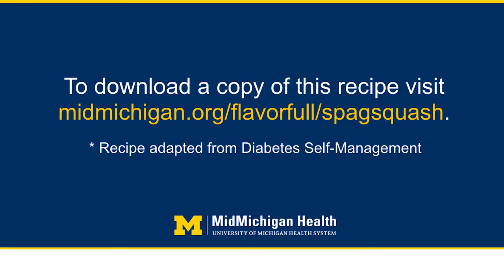Flavorfull: Spaghetti Squash and Sausage Supper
Spaghetti Squash and Sausage Supper

1 spaghetti squash
1 tsp. olive oil
2 Italian turkey sausage links, casings removed
1 onion, diced
1 cup sliced mushrooms
2 cloves garlic, minced
1 pint cherry tomatoes
1 tsp. Italian seasoning
½ tsp. salt
½ tsp. black pepper
Chopped fresh basil

Cut spaghetti squash lengthwise in half. Remove seeds. Place squash in 12-by-8-inch microwavable dish. Cover with vented plastic wrap. Microwave on high 9 minutes or until squash separates easily into strands when tested with fork. Cut each squash lengthwise in half; separate strands with a fork.

Meanwhile, heat oil in a large, nonstick skillet over medium heat. Add sausage and onion; cook for 5 minutes or until sausage begins to brown, stirring to break up meat. Add mushrooms and onion; cook and stir 5 minutes or until sausage is no longer pink. Add tomatoes, seasoning, salt and pepper; cook 2 minutes or until heated through.

Divide squash among 4 serving bowls. Top evenly with sausage mixture. Garnish with basil.

Nutritional info: 139 calories; 11g carbohydrates; 11g protein; 7g fat; 35mg cholesterol; 747 mg sodium and 3g fiber

Recipe adapted from Diabetes Self-Management